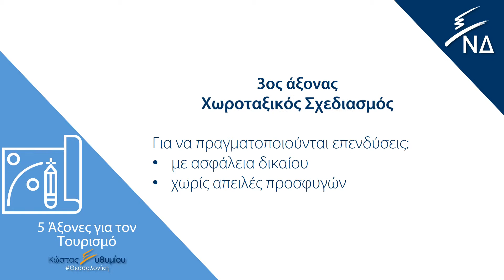Ευθυμίου Κώστας, Θεσσαλονίκη | Νέα Δημοκρατία: 5 Άξονες για τον Τουρισμό!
Παρότι οι διεθνείς συγκυρίες είναι ευνοϊκές για την Ελλάδα εντέλει η Κυβέρνηση επιμένει με ΥΠΟΠΤΟ πείσμα

❌ Στον αυξημένο ΦΠΑ και φόρο διαμονής!

❌ Στους ΤΡΑΓΙΚΟΥΣ χειρισμούς στο μεταναστευτικό που διαλύουν τον τουρισμό στα νησιά του Ανατολικού Αιγαίου!!!

👁️ Δείτε τη ΔΙΚΗ ΜΑΣ ΠΡΟΤΑΣΗ στο βίντεο 🎬